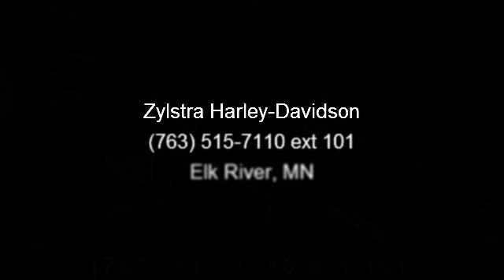2003 HARLEY DAVIDSON FLHTC ELECTRA GLIDE CLASSIC - Zylstra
CALL MIKK TODAY AND DO NOT MISS OUT ON THIS UNBELIEVABLE NEW TRADE IN. TAKE A GOOD LOOK AT THE PHOTOS, THIS BIKE HAS SO MANY ADD ON'S THAT ITS GONNA BE HARD TO FIND MORE TO PUT ON THIS BIKE. SUPER CLEAN AND ONLY 14294 MILES!!